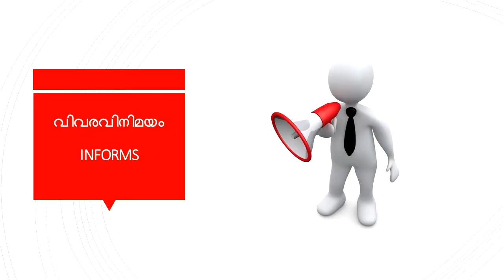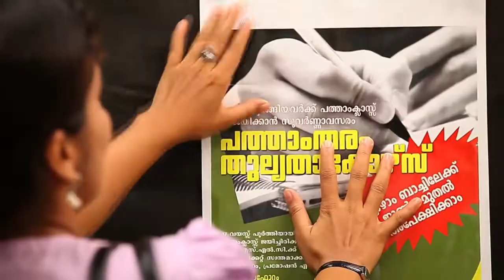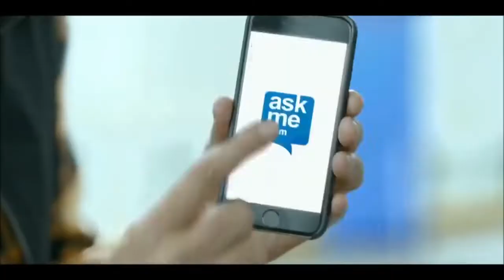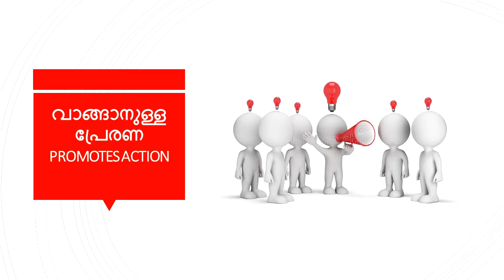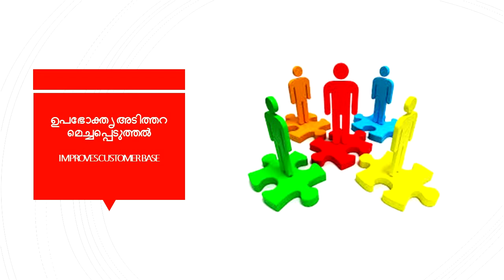Functions of Advertisements/ പരസ്യങ്ങളുടെ ധർമ്മങ്ങൾ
ഹയർ സെക്കന്ററി ജേർണലിസം